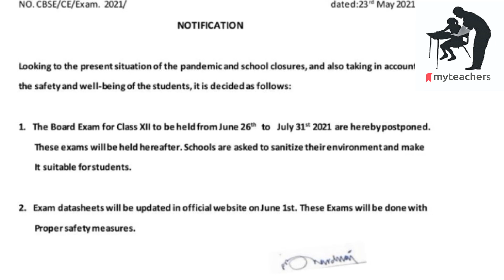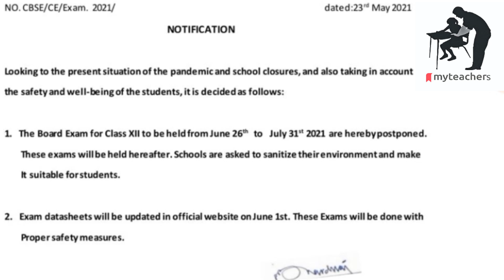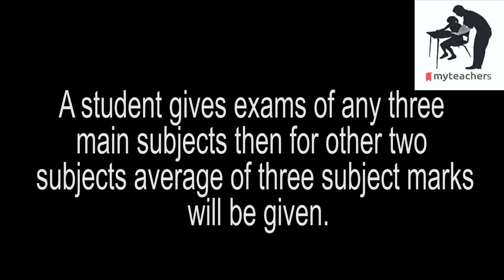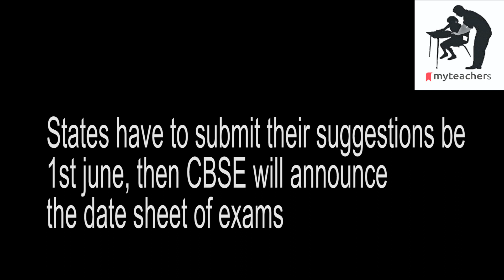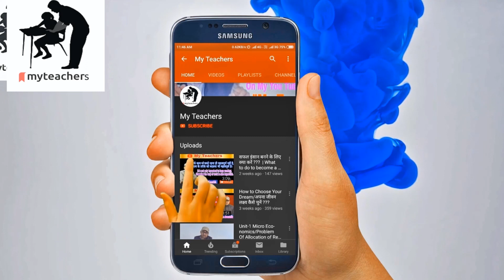CBSE 12th Class Exams Information 12th सीबीएसई के छात्रों के लिए अत्यंत महत्वपूर्ण सूचना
* 12th class CBSE board exams are postponed
** Dater sheet may be now announced on 1st July, 2021
*** States are given three options to choose exams pattern.
States will give suggestions before 1st July, 2021